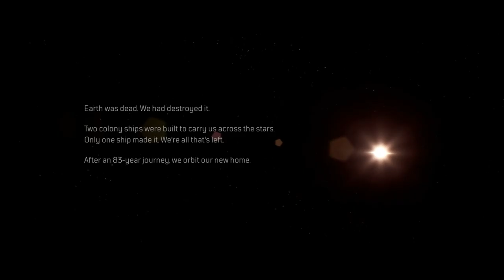Outrider Demo - Gameplay (No Commentary)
No Commentary Gameplay by War Brother Gaming

About:Outriders is a third-person shooter mixed with elements from role-playing games. In the beginning of the game, players create their custom characters and choose from four classes, each of them has unique abilities that the players can utilize.[3] The four classes include the Trickster, which has the ability to manipulate time, the Pyromancer, which can manipulate fire, the Devastator, which can unleash seismic attacks, and the Technomancer, which uses turrets and other devices.[4] These special skills have a short cooldown time and can be combined with other skills for maximum effects. The game features a skill tree that allows players to unlock and upgrade their skills. (Wikipedia)